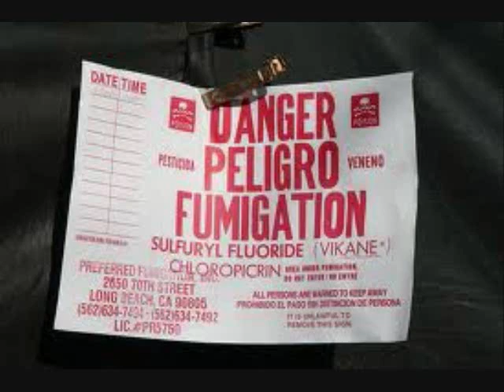FLUORIDE : Cosmetic Effects 2 / 20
** Information Links **

FLUORIDE ... The Aging Factor
How to Recognize and Avoid the Devastating Effects of Fluoride
John A. Yiamouyiannis, Ph.D. (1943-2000)

The Greatest "Scientific" Fluoride Fraud Yet?

Fluoridation:
Governmentally Approved Poison

Fluoride does not reduce cavities and does causes brittle bones and a soft brain

Oregon Federal Judge Hands Darlene Sherrell a Major Victory Anti-Fluoridation Milestone

Is Fluoride and Fluoridation Causing/Contributing To Cancer & Other Diseases

Dare to Think -- A Message About Fluoride, written by Darlene Sherrell